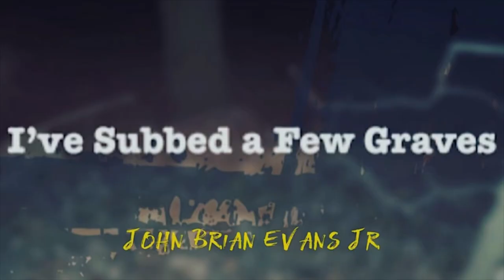John Evans Jr - Really Again (Official Audio)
"Really Again" by John Evans Jr

"I've Subbed a Few Graves" LP

(Prod by John Evans Jr)

Released on Jul 2021

Copyrights reserved